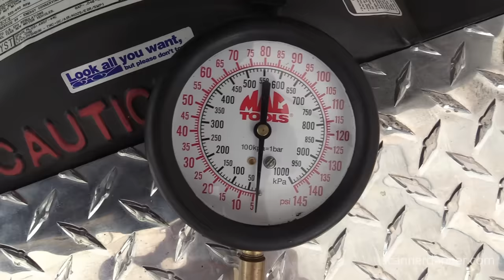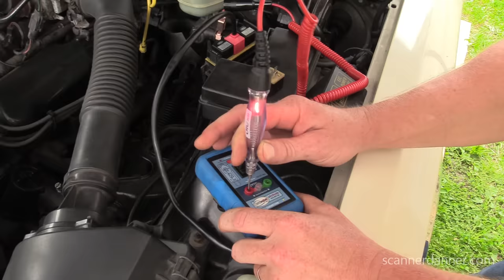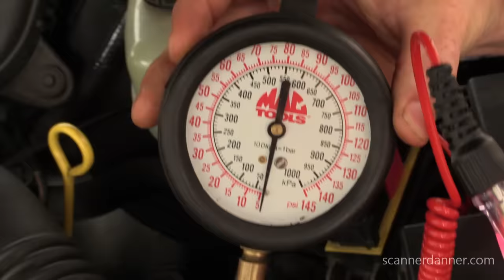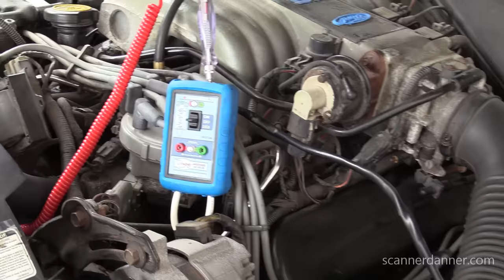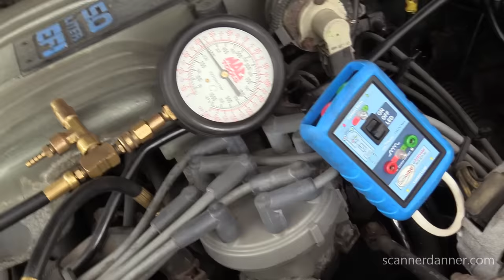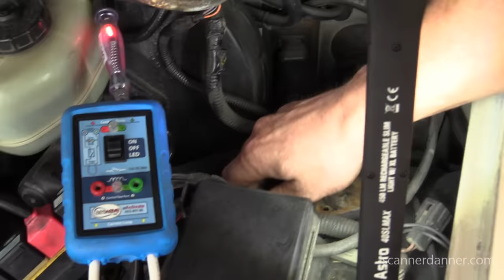New Fuel Pump, No Fuel Pressure Diagnosis (Lincoln Towncar comeback)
Is it a comeback? What did I do wrong? Did the new pump fail after only 2 months? Here is the link to the original repair

Video breakdown:
 - fuel pressure test 1:18
 - testing for spark 4:46
 - fuel pump relay testing 8:30
 - relay to pump continuity test using a test light 10:40
 - fuel pump tap test 13:29
 - causes of new fuel pump repeat failures 15:08
 - first check of power and ground at the fuel pump 18:14
 - open circuit? must recheck with a known good ground 20:32
 - testing the inertia switch 21:16
 - direction change, importance of retracing steps 22:55
 - known good ground retest of the fuel pump power 25:18
 - open circuit identified, missing power to the pump 27:12
 - where is the open? where does one start looking? 29:00
 - visual inspection of the harness using the test light as a guide 33:17
 - how to get paid on a "comeback" 39:00
 - faulty connector identified 42:00
 - connector terminal removal and tightening 45:16
 - I am a dumb-ass 47:33
 - pin drag test 49:00
 - final thoughts 53:43